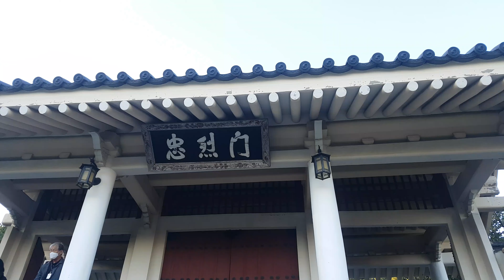韩国 忠烈祠 Korean Martyrs' Shrine 韓国の殉教者の神社 Santuario de los mártires coreanos